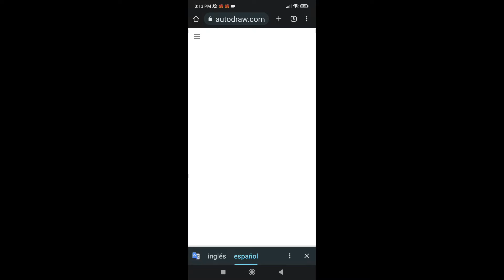como grabar pantalla desde tu PC y como dibujar sin ser experto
una app de Google como puedes dibujar excelente sin ser un buen dibujante jajajaja, y como grabar pantalla desde tu PC sin descargar ningún programa es muy sencillo, si quieres más tutoriales así deja un comentario, bendiciones